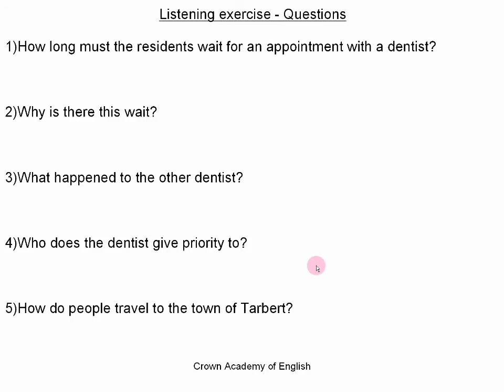Listening exercise - Dentistry class